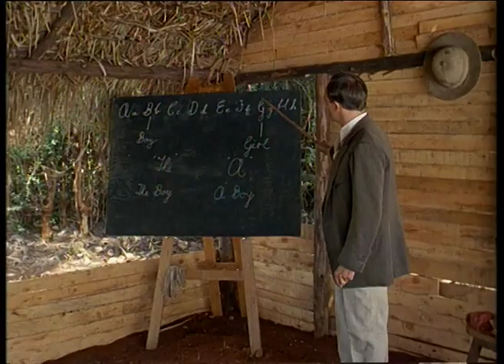Meryl Streep Out Of Afrika 1985 part2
Won 7 Oscars. Another 22 wins & 17 nominations. In 20th century colonial Kenya, a Danish baroness/plantation owner has a passionate but ultimately doomed love affair with a free-sprited big-game hunter. specially my wife